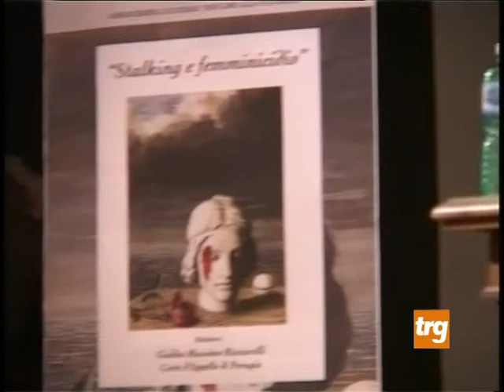Gualdo, a lezione contro lo stalking